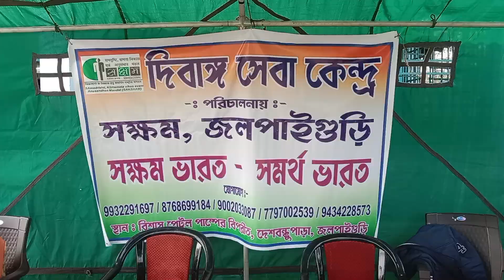সক্ষম সেচ্ছাসেবী সংগঠন উদ্যোগে বিশেষ শিশু কিশোরদের ক্রীড়া প্রতিযোগীতা হয়ে গেলো জলপাইগুড়িতে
সক্ষম সেচ্ছাসেবী সংগঠন উদ্যোগে বিশেষ ভাবে সক্ষম শিশু কিশোরদের ক্রীড়া প্রতিযোগীতা হয়ে গেলো জলপাইগুড়িতে